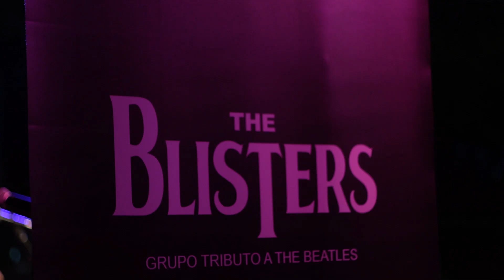Las Noches del Oceanogràfic 2019. Danza, música y delfines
Más de mil personas abarrotaron en la noche del 12 de julio el Delfinario para asistir al estreno de la temporada veraniega de Las Noches del Oceanogràfic, que en la edición de este año está dedicada a los tiburones, con el eje central de The Beatles representada por el submarino amarillo, y el protagonismo de una niña, Nerea, enamorada del mar.